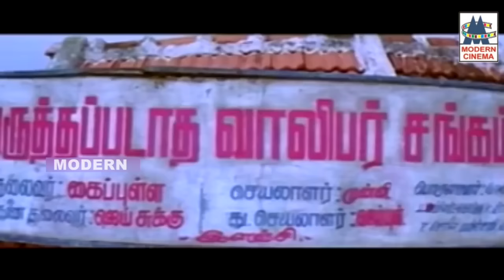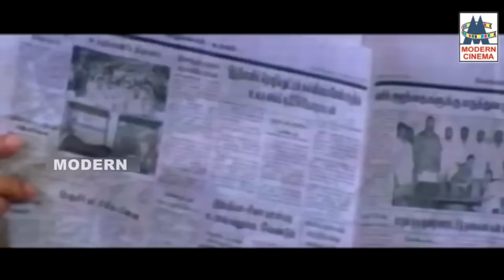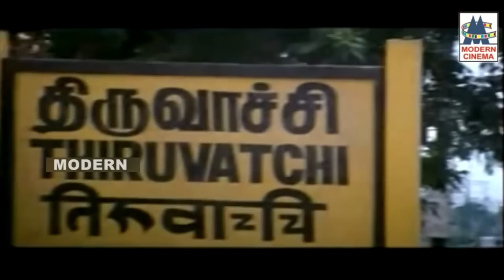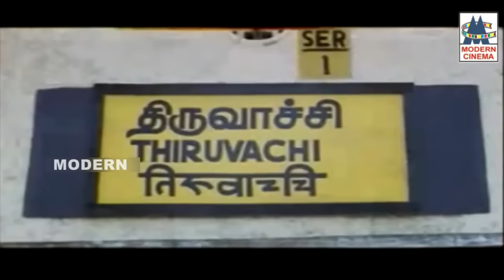Vadivelu வேணா .. வலிக்குது ...அழுதுருவேன் | Vadivelu Funny Comedy HD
வடிவேலு சூப்பர் ஹிட் காமெடி